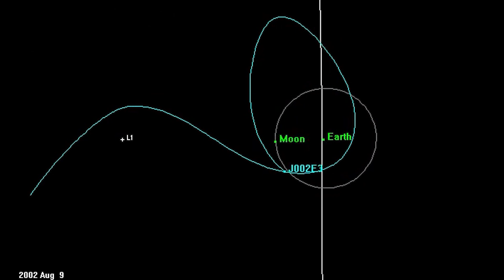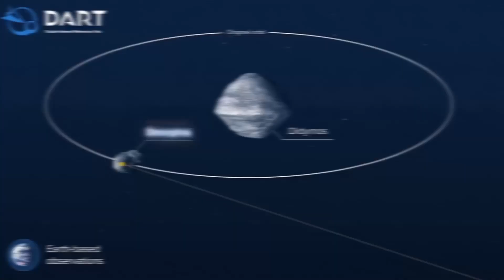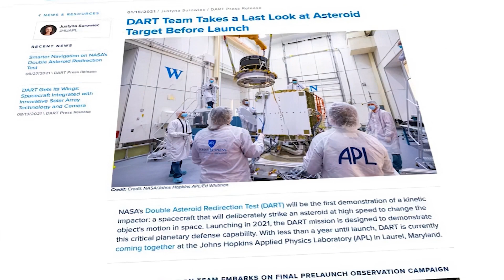EXPLODING Asteroids To Protect Earth | These Are The Asteroids To Worry About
NASA is EXPLODING Asteroids To Protect Earth. How would NASA defend Earth from asteroids if faced with a PHA? These are the asteroids to worry about! Discover the NASA Dart - our new planetary defense system, designed to save the world from space! What would an asteroid impact be like, and how would earth survive an asteroid?

00:00 Introduction
00:35 Earth vs Asteroids
01:48 Could be worse
02:09 Earths Planetary Defense System
03:43 Outro